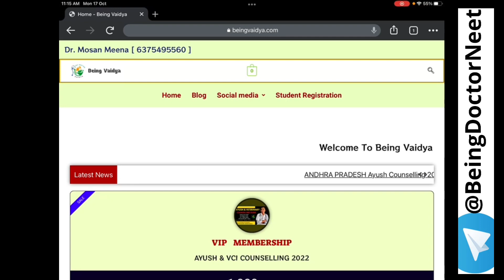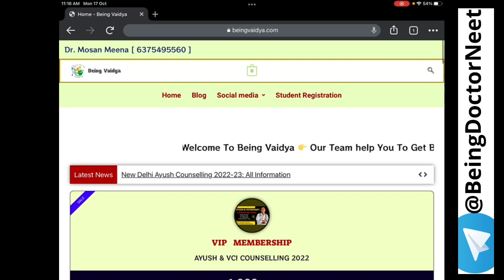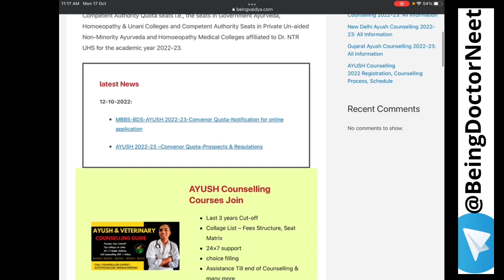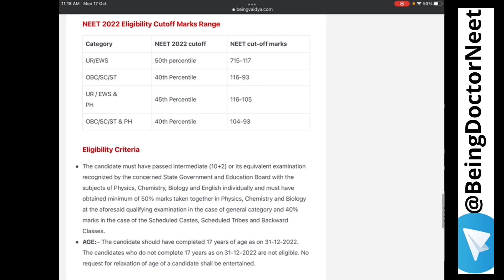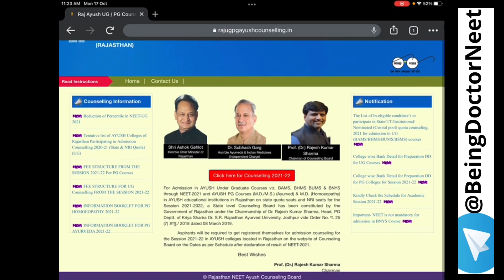AYUSH COUNSELLING 2022 STARTED 🔥 - ANDHRA PRADESH || OFFICIAL SCHEDULE || BAMS, BHMS, BUMS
NEET Counselling Information Will Be Given On This Channel !!